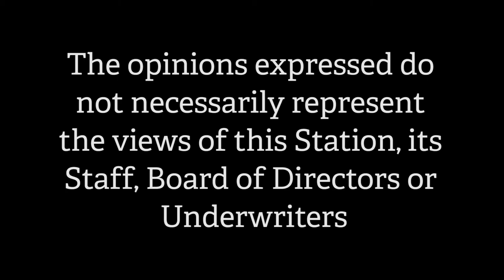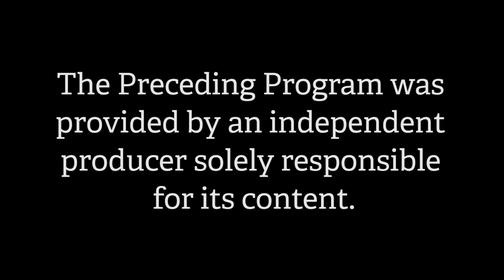Speak Up - David Smith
On the broadcast; The New Hampshire Family Court system and one man's frustrated efforts in dealing with it over a long period of time.